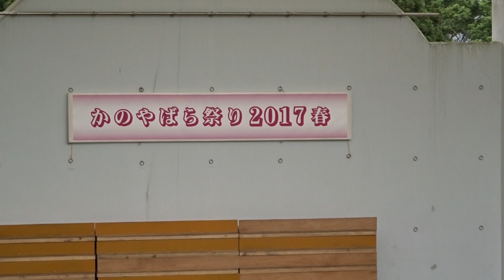鹿児島鹿屋バラ園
2017．5.24　鹿屋バラ園へ行きました。
とてもきれいなバラ園でした。